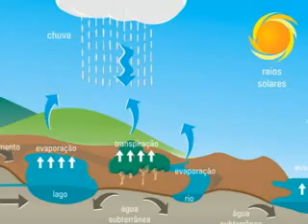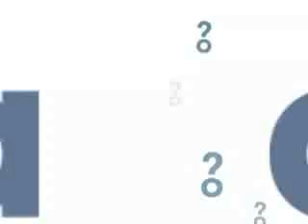Como funcionam as usinas hidrelétricas